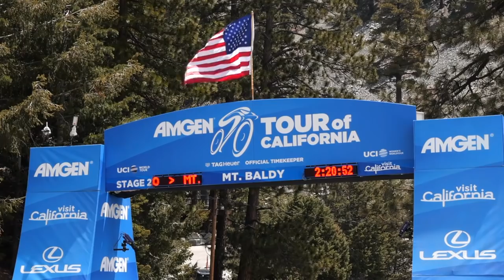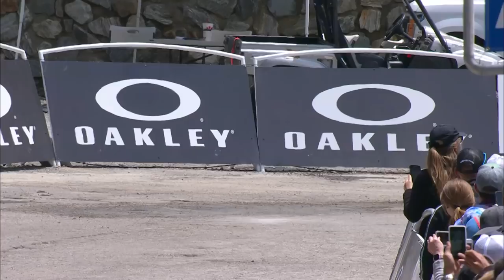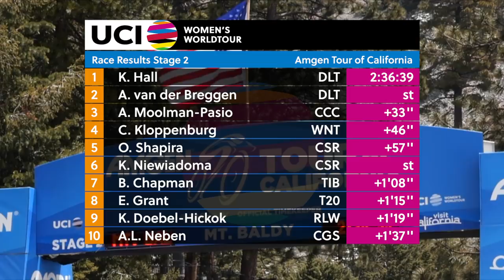2019 UCI Women's WorldTour – AMGEN Tour of California – Highlights stage 2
Watch the full highlights from Stage 2 of AMGEN Tour of California women's race empowered by SRAM,  part of the 2019 UCI Women’s WorldTour.